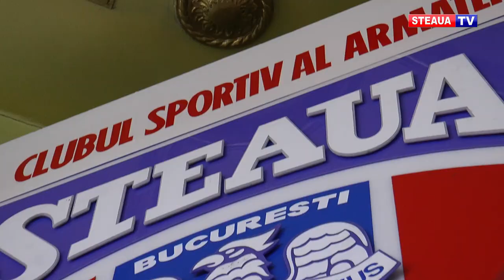Sportivii și antrenorii steliști, dornici să revină în arene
Prezenți la o ședință de instruire ce a avut ca temă pregătirea militară generală, o parte dintre antrenorii și sportivii clubului Steaua București și-au exprimat azi dorința de a reveni cât mai repede cu putință la viața normală.

Pandemia de coronavirus a suspendat complet activitatea sportivă, dar sportivii roș-albaștri nu au renunțat la antrenamente. De mai bine de o lună, steliștii se pregătesc separat, fiecare la propriul domiciliu, dar gândul le este tot la competiții.

Tehnicienii au adaptat și ei programul de antrenamente la situația actuală, însă toți respectă indicațiile autorităților. Poartă mască și mănuși când ies în public, păstrează distanța socială și stau cât mai mult în casă, evitând astfel la maximum pericolul infectării cu COVID 19.